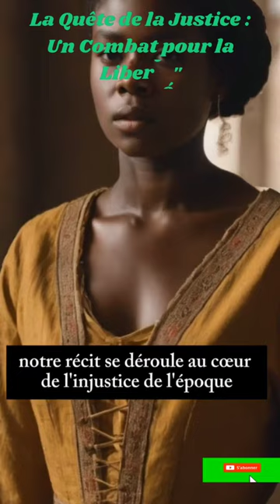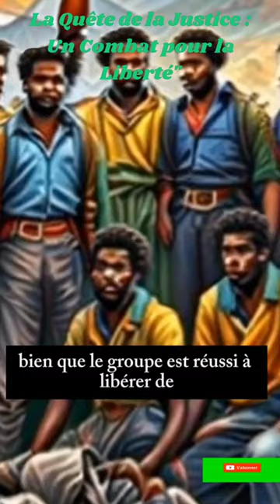La Quête de la Justice : Un Combat pour la Liberté"👊🫵